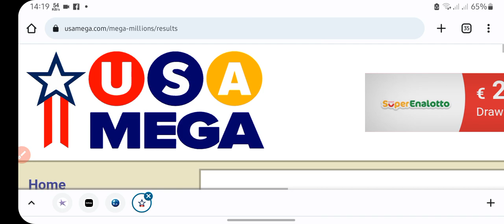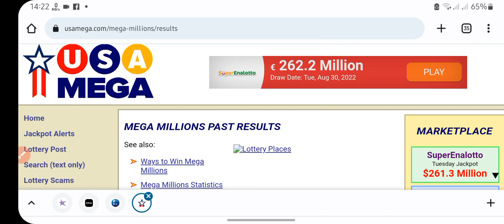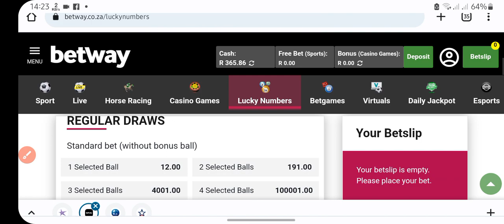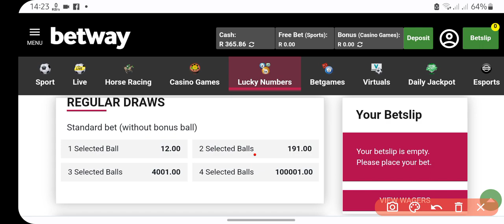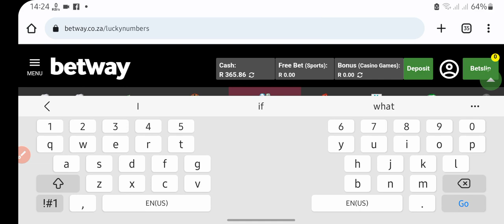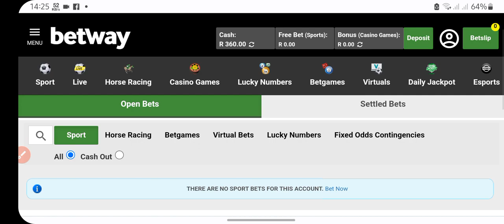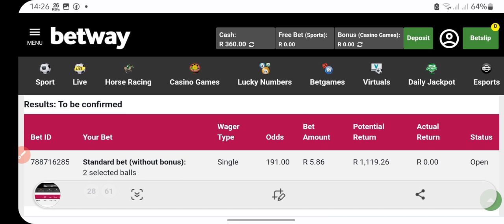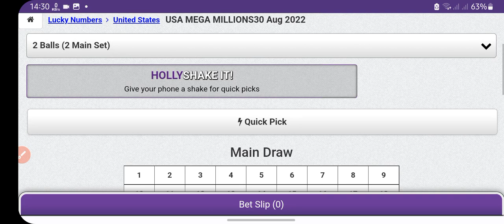USA Mega Millions 5/70 predictions (Tue,30 Aug 2022)